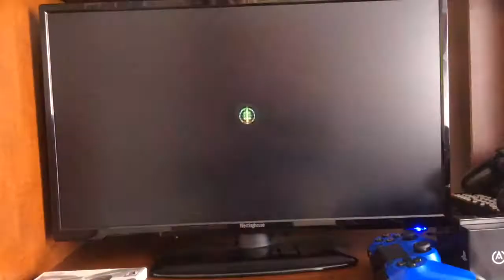Nintendo Land with Guinea Pigs Lets Play Ep 1 The Wollywog!